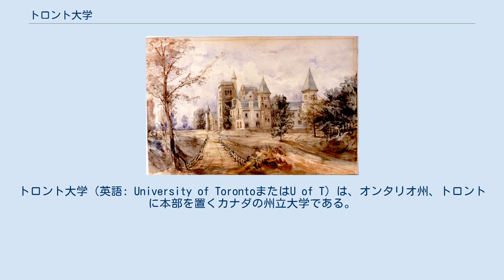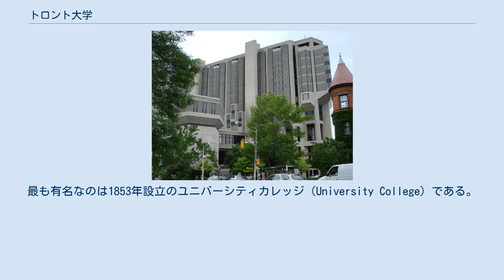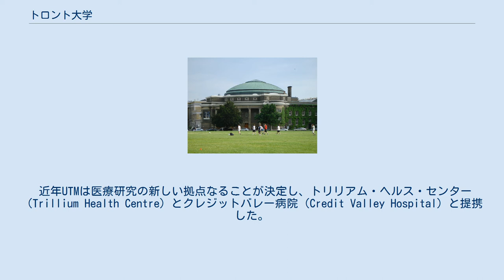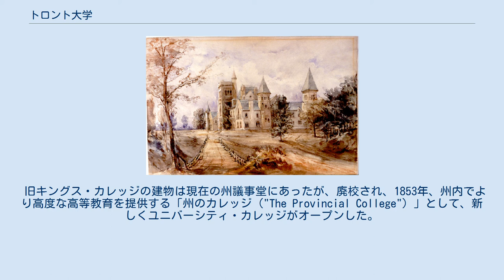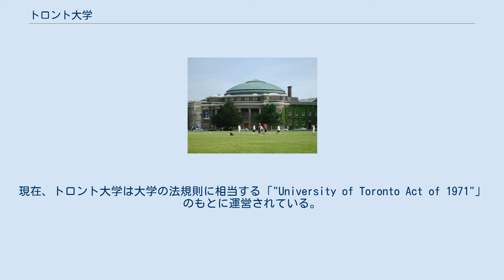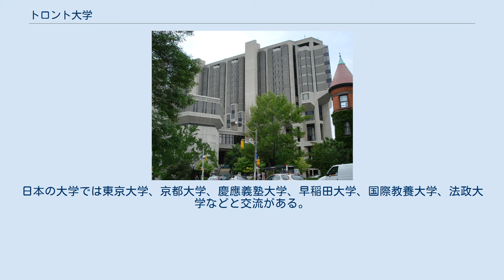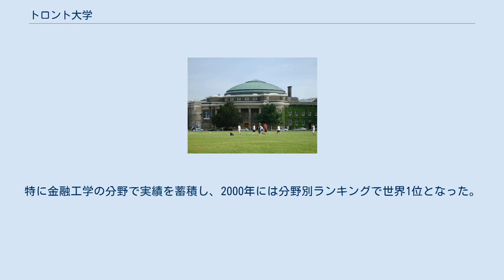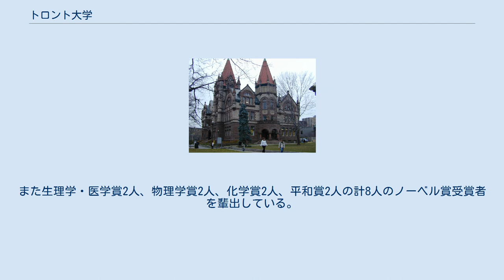トロント大学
トロント大学（英語: University of TorontoまたはU of T）は、オンタリオ州、トロントに本部を置くカナダの州立大学である。
1850年に設置された。
主要キャンパスはダウンタウン地区のクイーンズ公園周辺に位置する。
カナダトップで、世界的にも非常に評価の高い名門大学である。
The Times Higher Education World University Rankings of 2021では世界18位(カナダ1位）、2021年版QS World University Rankingsでは世界25位(カナダ1位）にランクされており、北のハーバード大学などと呼ばれる。
特に人工知能分野でのディープラーニングの研究で世界に知られる。
プログラムの多様性があり、学部は300 以上、大学院は80以上を数える。
1853年のユニバーシティカレッジ設立以降、トリニティカレッジ、ビクトリア大学、セントマイケルズカレッジも運営している。
キャンパス敷地内に美術館や遺跡、公園、博物館、歴史的建造物などがあり、セントジョージ、スカボロ、ミシサガに3つのキャンパスを持つ。
 トロント大学は3つのキャンパスで構成されており、現在は3つのキャンパスとも拡張工事が進められている。
近年、40以上の施設が完成または改善されており完成途上のものもある。
 ビクトリアカレッジ ロバーツ図書館 コンボケイションホール セントジョージ・キャンパス（ダウンタウン・キャンパス）は3つの連合大学からなる4つの学部大学と3つのカレッジによって構成されている。
この大学連合はもともと独立した大学であったが、後にトロント大学へと組み入れられた。
 ダウンタウン・キャンパスは豊かな歴史建造物があることから観光名所となっており、映画撮影にもよく使われている。
最も有名なのは1853年設立のユニバーシティカレッジ（University College）である。
このキャンパスへは公共交通機関TTCでのアクセスが容易で、大学エリア内にはロイヤルオンタリオ博物館やオンタリオ州議事堂があるクイーンズ公園などが含まれる。
 セントジョージ・キャンパスから30kmほど西に位置しているトロント大学ミシサガ校（UTM）は、郊外のミシサガに位置する。
クレジット川の浅瀬にあり、キャンパスの面積は0.9 km²。
現代的なキャンパス様式で、エリンデール地区にあることからエリンデール・キャンパスと呼ばれることもある。
 シャトルバスでセントジョージ・キャンパスと結ばれている。
 2006年10月10日、新しい図書館「ヘイゼル・マッキャリオン・アカデミック・ラーニング・センター」（ミシサガ市長の名にもとづく）がオープン。
 近年UTMは医療研究の新しい拠点なることが決定し、トリリアム・ヘルス・センター（Trillium Health Centre）とクレジットバレー病院（Credit Valley Hospital）と提携した。
 ダウンタウン・キャンパスから30kmほど東にあるトロント大学スカボロ校（UTSC）は、トロント東部のスカボロ地区にあり、キャンパスの面積は1.2 km²。
スカボロのハイランドクリーク地区にキャンパスの敷地があり経営学とコンピュータ学が著名。
 19世紀のユニバーシティカレッジ トロント大学は1827年3月15日、キングス・カレッジが英国王室の認可（Royal Charter）を受けたことに始まる。
キングス・カレッジ（King's College）はトロント英国教会の主教ジョン・ストラッチャン（John Strachan）によって創立された。
この地域の住民のほとんどは英国教会系ではなかったものの、当初は英国教会の色彩が強い学校であった。
後にアッパーカナダの統治のもと、1848年にキングス・カレッジは無宗教の教育機関へと変わり、1850年1月1日に「トロント大学」へと名称が変更された。
 旧キングス・カレッジの建物は現在の州議事堂にあったが、廃校され、1853年、州内でより高度な高等教育を提供する「州のカレッジ（"The Provincial College"）」として、新しくユニバーシティ・カレッジがオープンした。
 ユニバーシティカレッジは無宗教・無宗派の大学として設立されたが、トロント地域にある他の宗派の大学やカレッジはトロント大学連合（Federated universities）としてトロント大学に組み入れ...